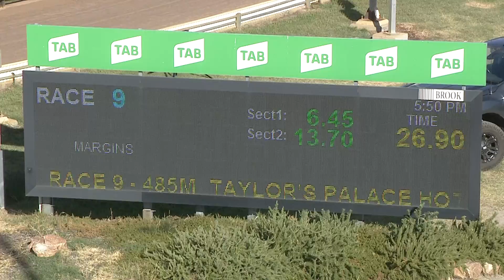HOR FRI 25 FEB 22 R9